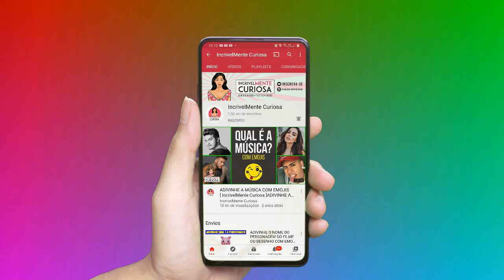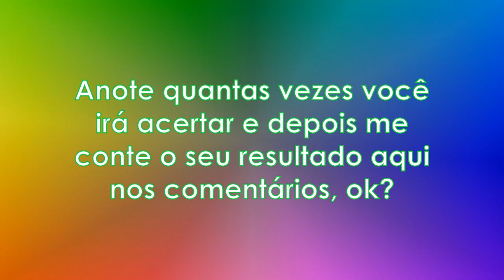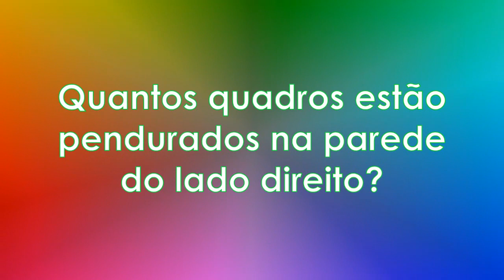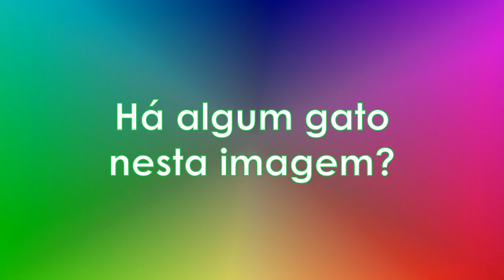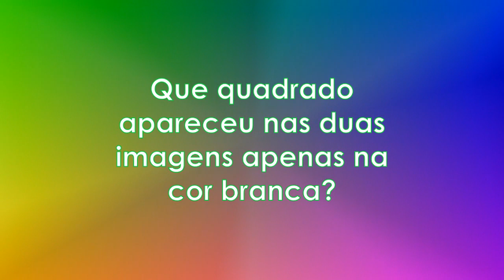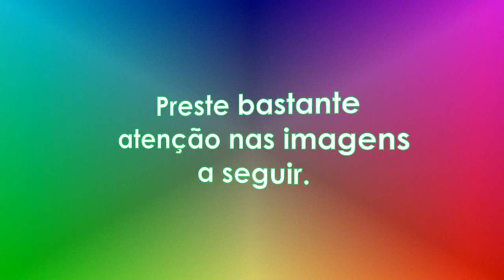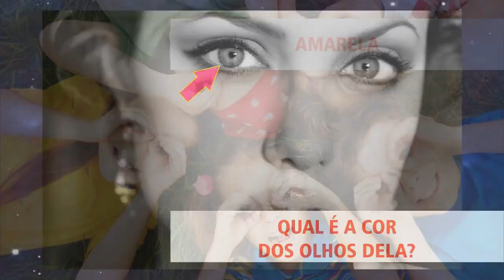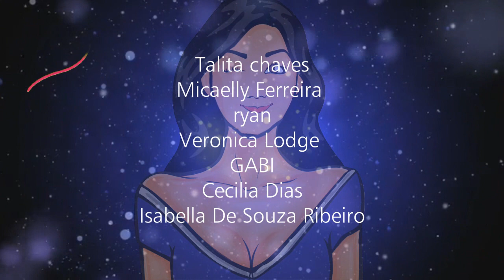TESTE - VOCÊ TEM MEMÓRIA FOTOGRÁFICA? [ IncrivelMente Curiosa ]